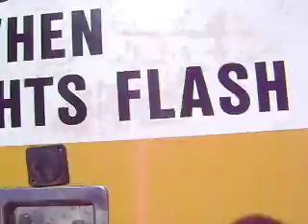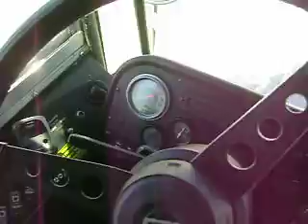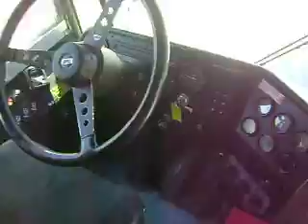Thomas School Bus with Cummins 8.3 Liter Turbo Diesel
At Las Vegas Bus Sales we always have a great selection of new and used buses for sale!